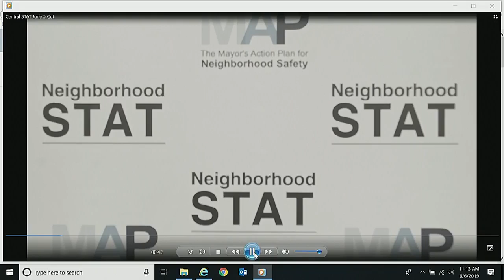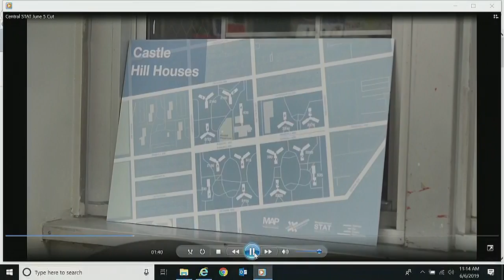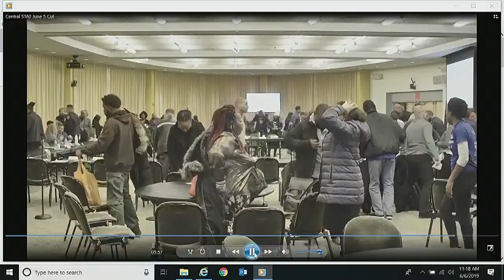NYCC PV CH CHA 190606 102801